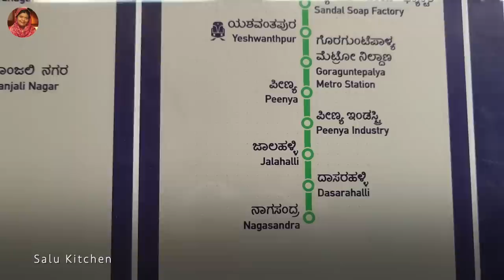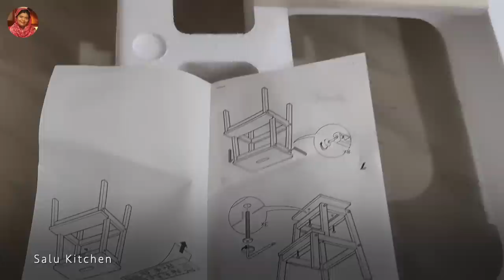Our Bangalore Trip Vlog | IKEA Shopping | Organising House | Salu Kitchen